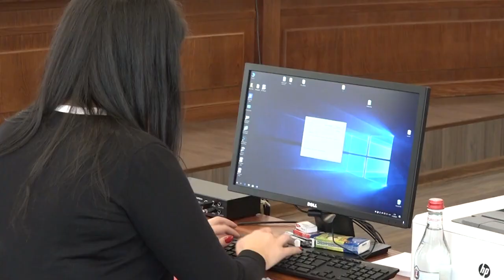Հրապարակվեց դատավոր Զարուհի Նախշքարյանին կարգապահական պատասխանատվության ենթարկելու հարցով որոշումը